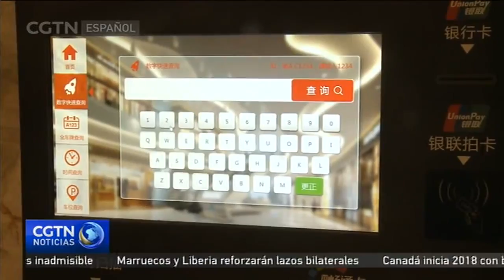Compromiso de China como superpotencia responsable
El Presidente Xi Jinping afirmó durante su discurso de Año Nuevo que China continuará siendo un poder que contribuirá a la paz y la prosperidad mundiales en 2018. También indicó que China mantendrá su apertura económica y profundizará las reformas. Las declaraciones del jefe de estado chino fueron recibidas positivamente por el presidente de la Asamblea General de la ONU, Miroslav Lajcak y también por el erudito ruso Andrey Ostrovsky.